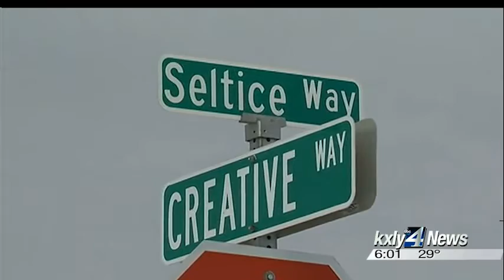Post Falls police officer narrowly misses chain reaction crash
A Post Falls police officer said she is lucky to be back at work Monday following a chain reaction crash the night before. KXLY4's Allie Norton reports.